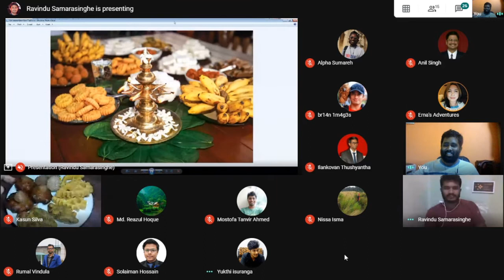Recap - Sri Lanka New Year Virtual Meetup 2020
Recap video of Sri Lanka New Year Virtual Meetup 2020